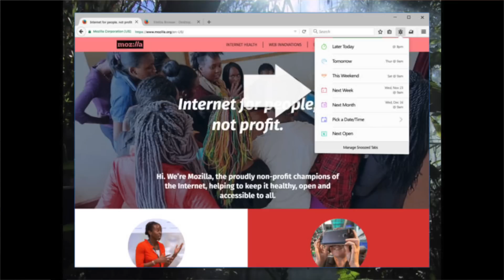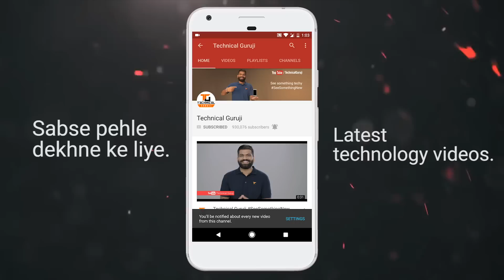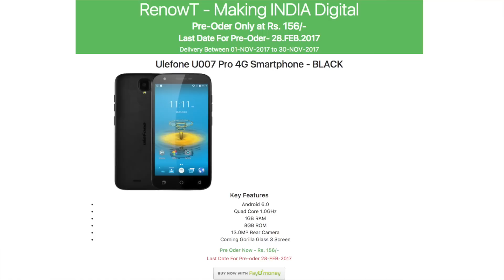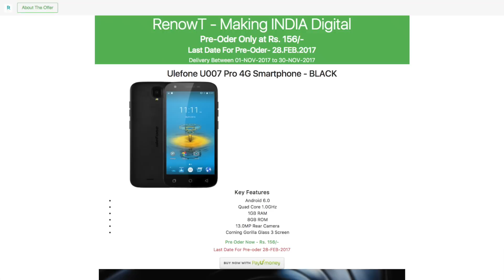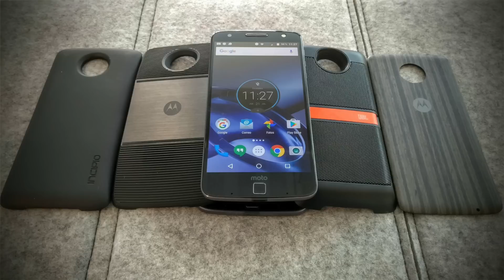Tech Talks #123 - Jio Cab, Whatsapp Payments, 156Rs 4G Phone, iPhone Blast, Hyperloop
Namaskaar Dosto, Tech Talks ke is Episode mein maine aapse kuch interesting Tech News Share ki hai, jaise Jio Cab Service, Whatsapp Payments, Hyperloop India, 156Rs Phone, iPhone 7 Plus Blast aur bahut kuch. Mujhe umeed hai ki yeh video aapko pasand aayega.